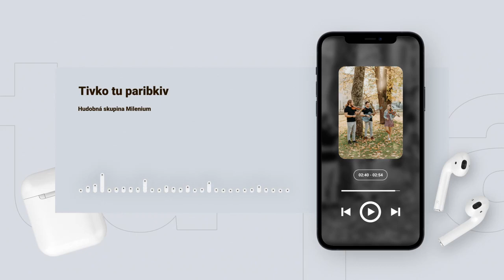Milenium - Tivko tu paribkiv (2023)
Hudobná skupina Milenium - Tivko tu paribkiv (2023)

Hudobná skupina a DJ pre Vašu svadbu, ples, stužkovú, rodinnú oslavu či inú príležitosť, kde je potrebná živá hudobná produkcia.

Rec: Dominik Fabrici, Filip Kanaloš (STUDIO FK)
Mix/Master: Filip Kanaloš (STUDIO FK)